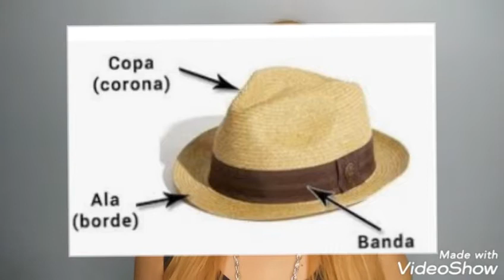El sombrero, uso y orígenes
indagamos el origen e historia de uno de los accesorios mas usados , el sombrero, también su cualidades y formas de uso.